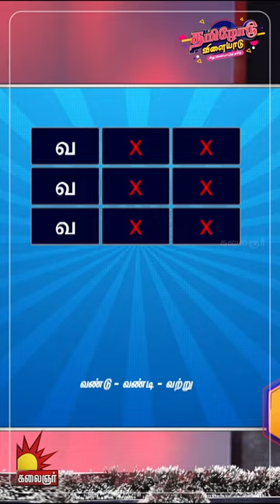Tamilodu Vilayadu | EP - 05 | Watch on Kalaignar TV on Sundays at 6 PM | James Vasanthan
Tamilodu Vilayadu  | EP-5 | James Vasanthan | Student Game Show | Kalaignar TV

38 மாவட்டங்கள் , 44 பள்ளி மாணவர்கள் பங்கு பெறும் மாறுபட்ட விளையாட்டு. !